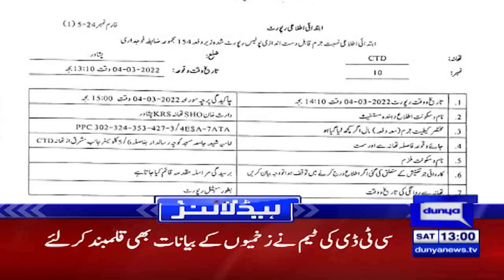Peshawar Waqiya Se Mutaliq Aik Or Buri Khabar | Dunya News Headlines 01 PM | 05 March 2022